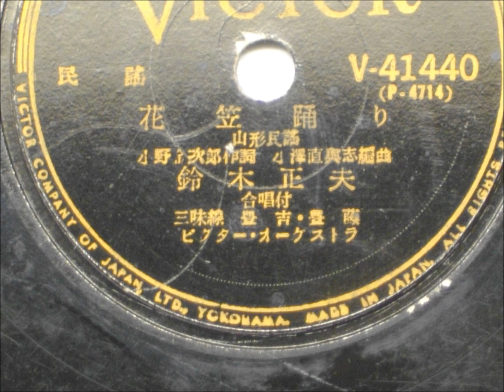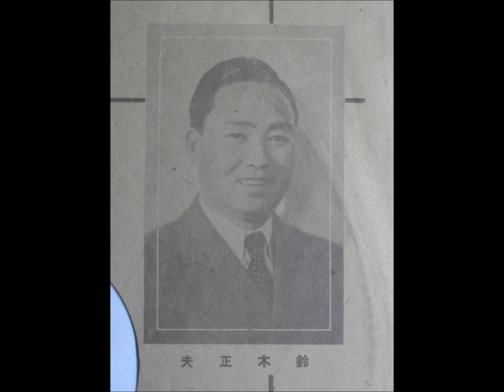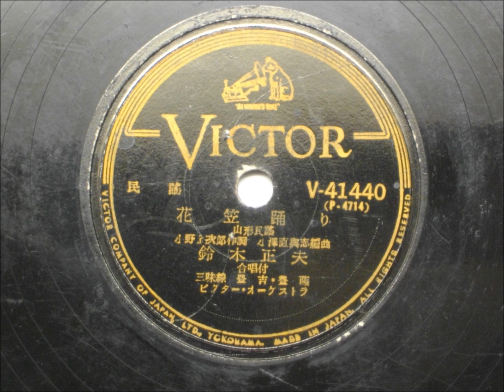鈴木正夫 花笠踊り